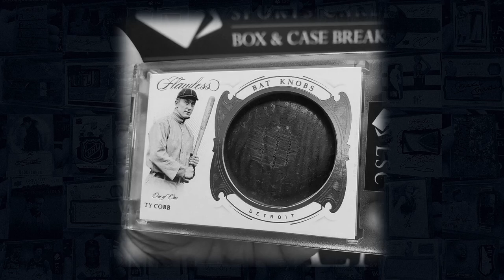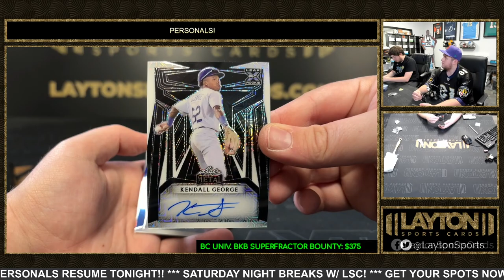2023 LEAF METAL DRAFT BASEBALL HOBBY 1 BOX BREAK FOR DANIEL L